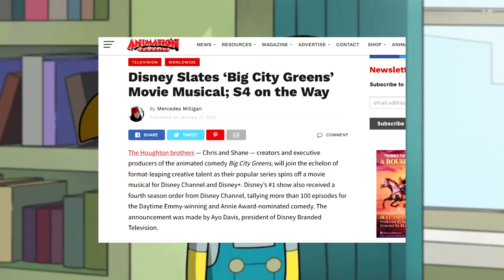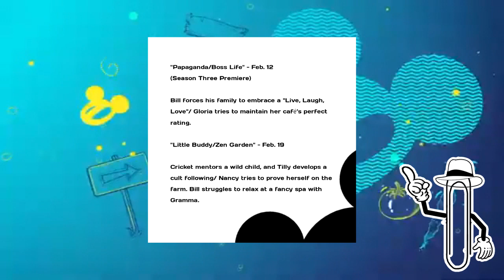LOS VECINOS GREEN TENDRAN PELICULA y CUARTA TEMPORADA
Hola a todos, la popular serie de disney channel los vecinos green, acaba de ser renovada para una cuarta temporada, ademas de una pelicula animada que servira como spinoff de big city greens, como un musical animado

sinopsis de nuevos episodios